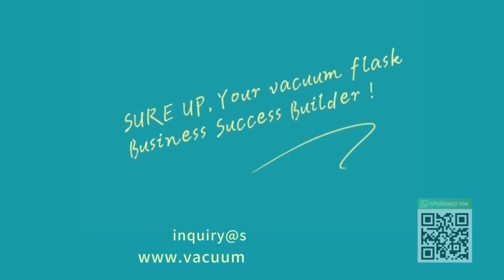Mid-autumn festival blessing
The Mid-Autumn Festival and the National Day are coming soon. We would like to extend our warmest greetings to all our customers and partners. At this moment of reunion, we thank you for your trust and support. We will continue to provide you with high-quality services and solutions. We look forward to working with you to create a better future. We wish you and your family a happy holiday, good health, and all the best!